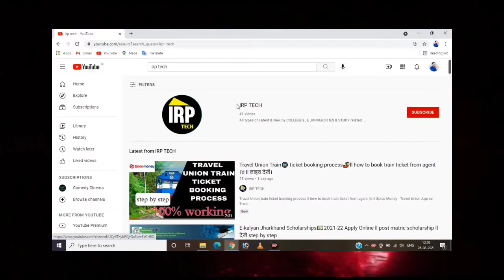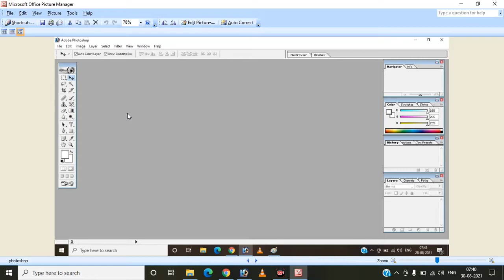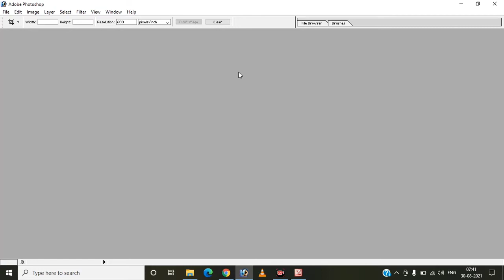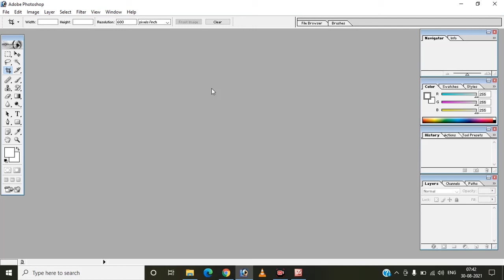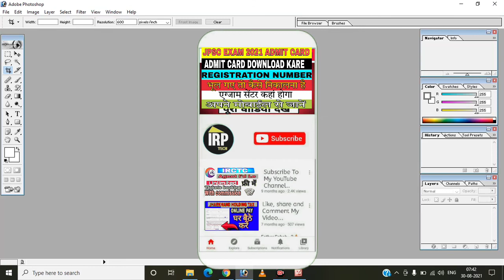PHOTOShop Toolbar Missing | How to Reset Tools and Workspace|फोटोशॉप मे टूल्स वापस लाय बस एक मिनट मे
How to reset photoshop to default settings

how to reset photoshop 7.0 settings | reset photoshop settings 2020, Photoshop 7.0 default Settings